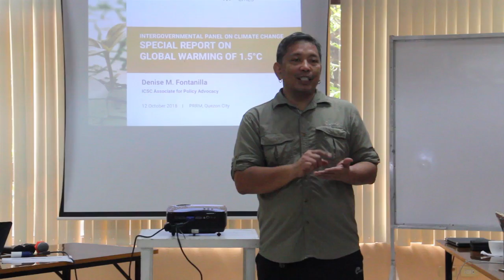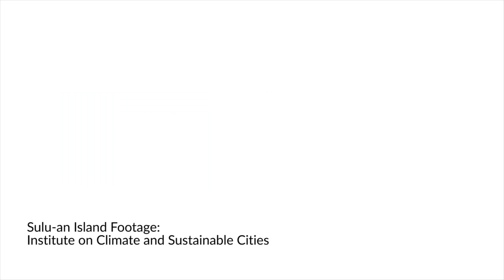1.5 means survival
Following the release of the IPCC - Intergovernmental Panel On Climate Change, report a teach in was conducted among climate groups and networks to understand the implimcations of the report's findings to their local climate campaigns.